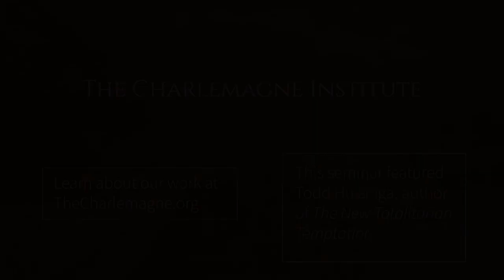Todd Huizinga: A Career in Diplomacy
Todd Huizinga discusses career opportunities in the Foreign Service and speaks about his experience. Huizinga is a former Foreign Service Officer for the U.S. State Department and author of "The New Totalitarian Temptation: Global Governance and the Crisis of Democracy in Europe."

He spoke at The Charlemagne Institute on August 7, 2019.